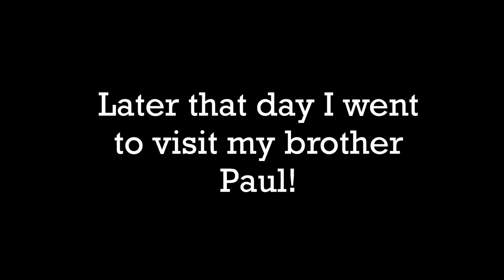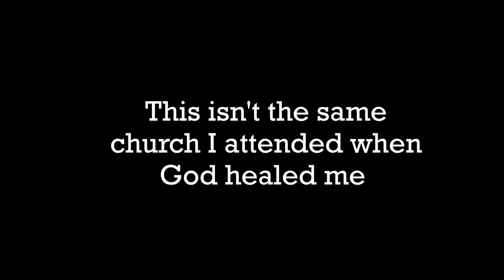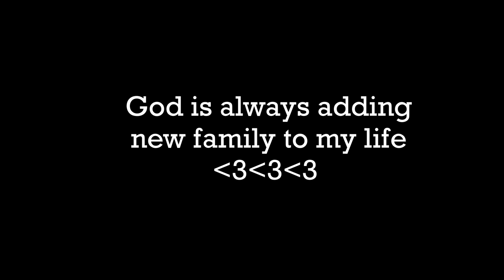VLOG 005: ROAD TRIP TO BINGHAMTON, NY! PT 1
Hey Unexplainable Grace Fam!

Last month I was able to take a trip visit my home away from home, Binghamton, NY! My old church was having their Christmas play and I wanted to go and surprise the kids and the congregation. It was so much fun! I also got to see many of key people in my life that God uses to keep me close to the cross. I pray you enjoy seeing people that are pretty much family to me. Look out for part 2 soon!

Love you!

Stay Blessed,

Anreka Gordon